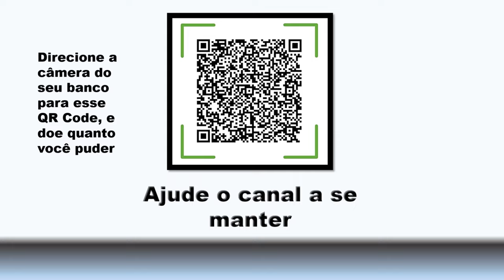DRONES OU OVNIS?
Desde de 2023 drones misteriosos tem sido avistados nas bases militares dos Estados Unidos, porém, nunca foram capturados e nem abatidos, levantando muitas dúvidas de sua verdadeira origem. Seriam realmente drones ou ovnis?